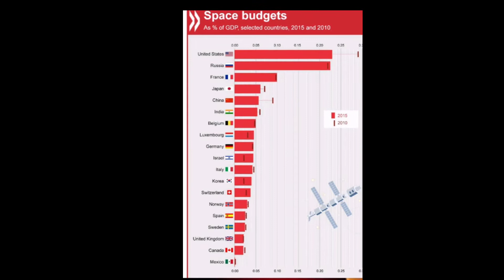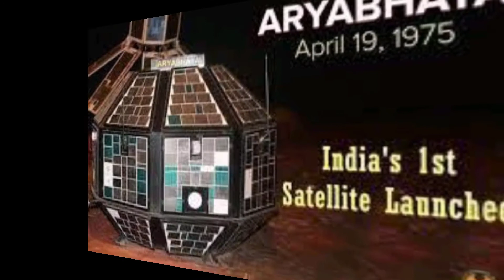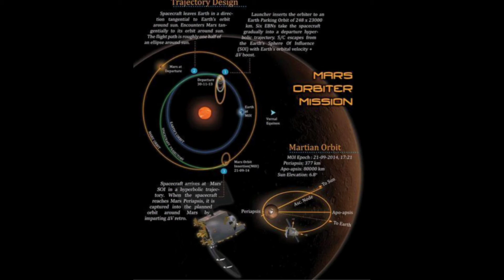Achievements of Indian space research organisation (ISRO)